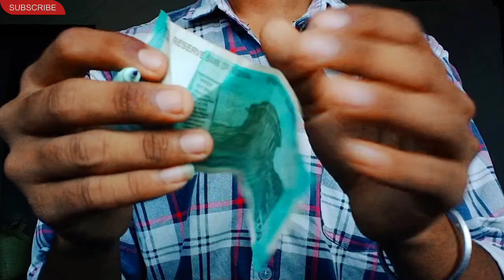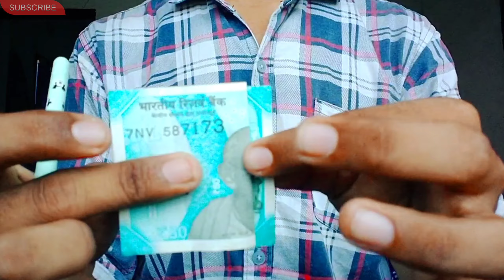हैरान करने वाला जादू सीखे। 😱😱 simple magic tricks with money - simple magic at home - video in hindi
magic tricks with hands
magic tricks with rubber bands
magic tricks in tamil
magic tricks malayalam
magic tricks with paper
not magic
not magic apoorva sharma
note magic
notes magic tricks
not magic technique
not magic but science
not magic challenge
note magic trick tutorial
note magic machine
simple magic
diwali special video
note magic trick in hindi
money magic tutorial
money magic tricks in telugu
monkey magic train
money magic telugu
money magic tiles 3